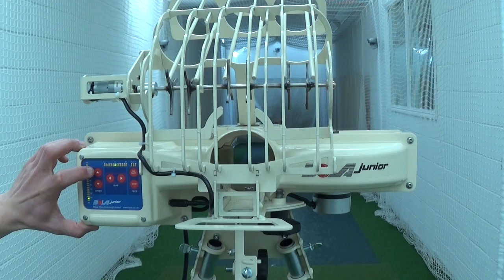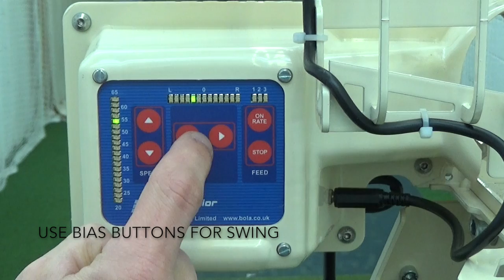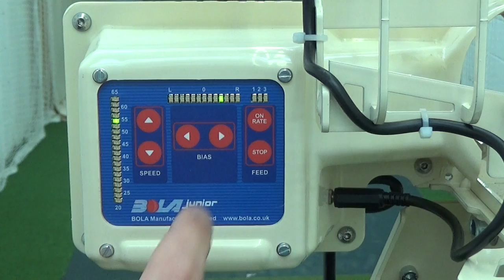BOLA 'Junior' Bowling Machine Assembly & Operation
This is a brief video showing how to assemble and use your BOLA Junior Bowling Machine.

Produced and Edited by Keir Williams
BOLA Manufacturing Limited, 2016.